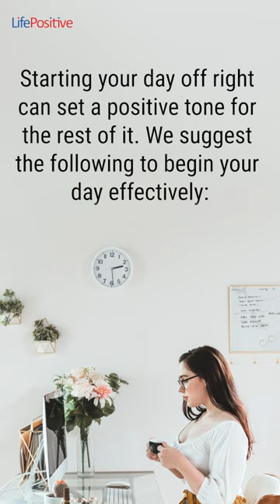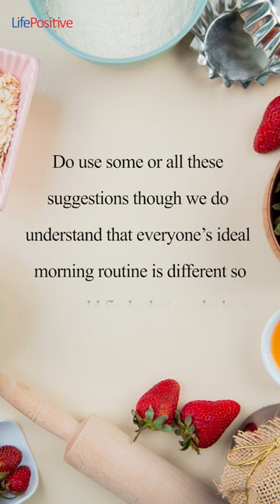Set the tone of the day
Set the day